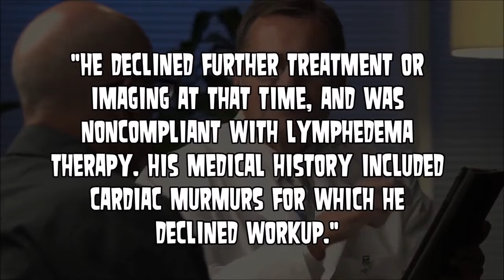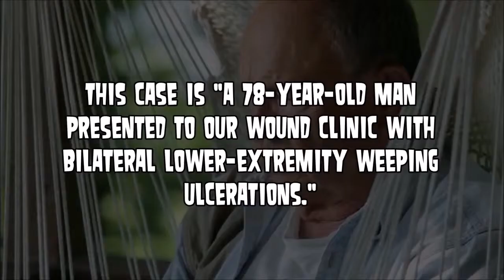Elephant leg disease: 17 liters of fluid drained from lymphedema woman so she can walk - TomoNews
Blemish Removal Tools with Gloves: Need better sleep? Try all natural RESTMORE: Want better energy .

World's Worst Foot Disease - Stage III Lymphedema World's Worst Foot Disease - Stage III Lymphedema World's Worst Foot Disease - Stage III Lymphedema .

PLANO, TEXAS — Roseanne Smith from Plano, Texas, was 18 when her foot and ankle began to swell. She turned to doctors, but they had never seen anything .

A woman with a rare condition that made her limb swell to the size of an elephant's leg has had life-changing treatment to walk again.

Lymphedema is a condition of localized fluid retention and tissue swelling caused by a compromised lymphatic system. I have Primary and Secondary .